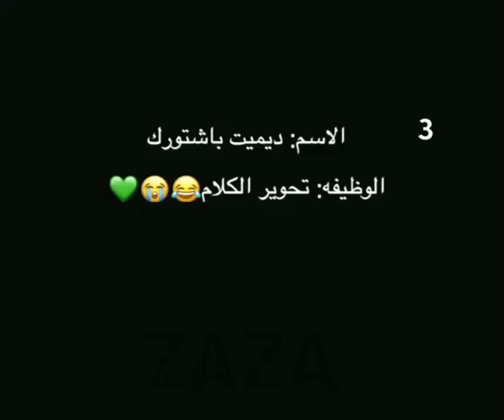لغة الكلام الخاصة ب ديميت التركية 💚🕊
بث